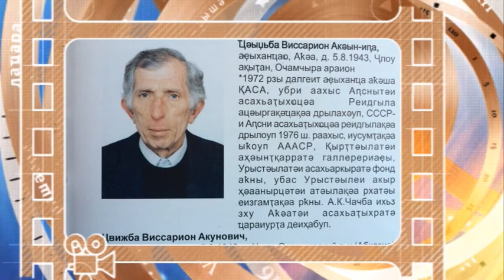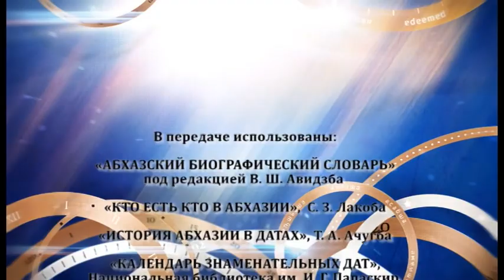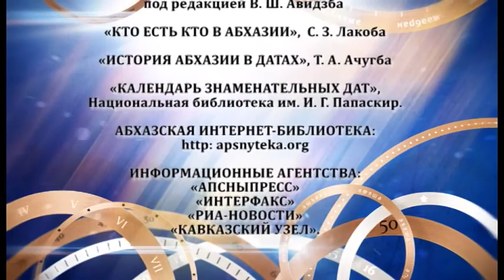День в истории Абхазии - 19 июля